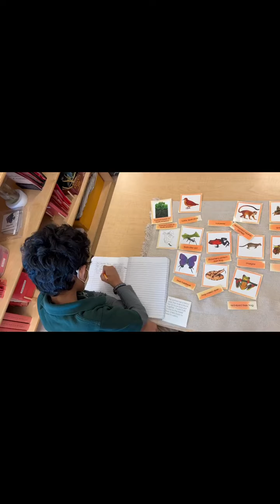Montessori work | Alpha Montessori School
Lower Elementary children are welcoming the new year with some interesting Montessori work.